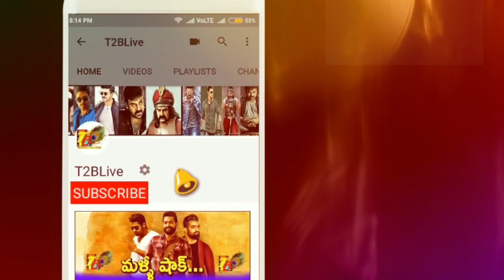Gang Leader Teaser Review| Nani Gang Leader Teaser Talk| Nani Gang Leader Teaser Public Review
Click Below Link to Shop Online 👇👇👇👇👇
GangLeader Teaser Review| Nani Gang Leader Teaser Talk | Nani Gang Leader Teaser Public Review|Nani